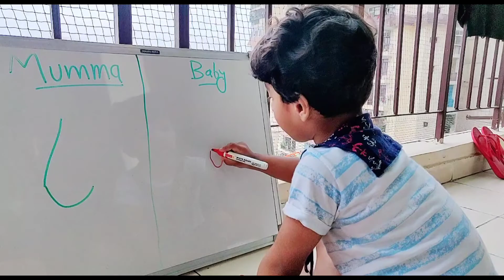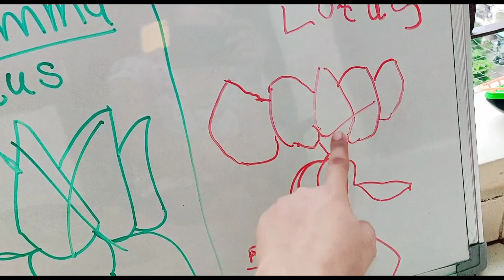आज इतनी क्या जल्दी थी कि breakfast ही नहीं बनाया 😩 अनाधुंध बारिश और साथ मे My Favorite गुलगुला😋Vlog